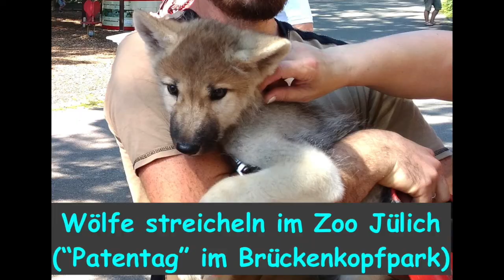Wölfe streicheln im Zoo des Brückenkopfparks Jülich (Patentag 2019)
Der Zoo des Brückenkopf-Parks in Jülich hat seit Ende April 2019 fünf Wolfswelpen. Im Rahmen des Patentags 2019 präsentierte Zooleiter Henri Fischer die Wölfe.